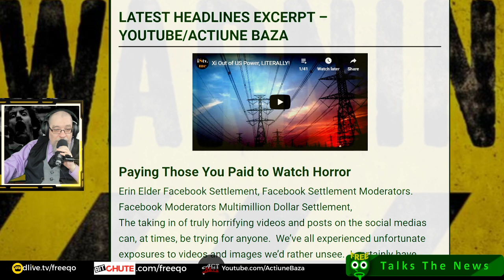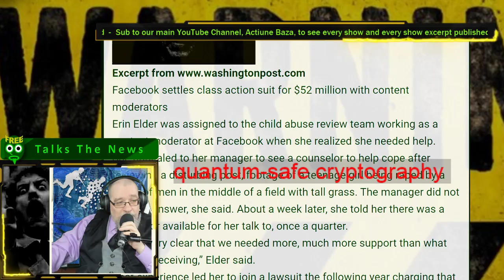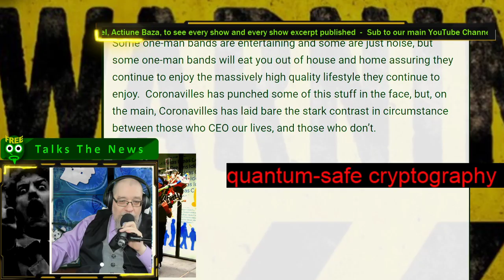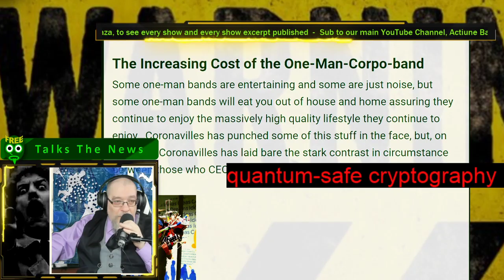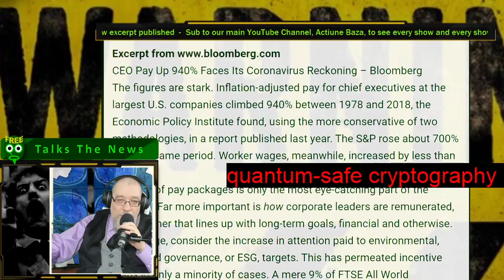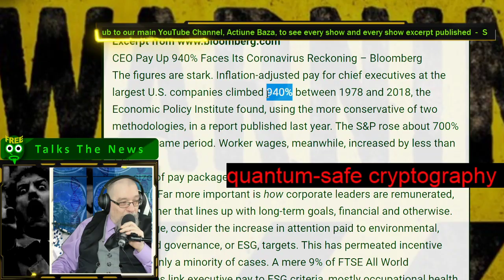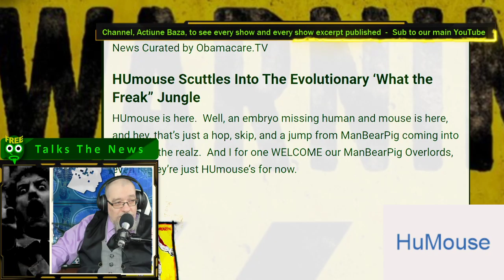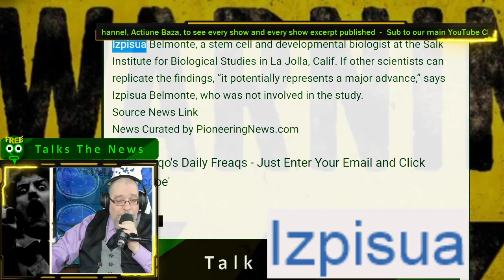Paying Those You Paid to Watch Horror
Erin Elder Facebook Settlement, Facebook Settlement Moderators. Facebook Moderators Multimillion Dollar Settlement,
Headlines
The taking in of truly horrifying videos and posts on the social medias can, at times, be trying for anyone.  We've all experienced unfortunate exposures to videos and images we'd rather unsee.  I certainly have come across some things in my Facebook feed through the years that I would not have chosen to see, images that, to this day, still fundamentally bother me to my core.
Now, take my experience and multiply it a million times a day, metaphorically speaking, and get paid to watch the pain.  That's what social media moderators do everyday, and the Facebook version just got a settlement that could raise the cost of watching pain for all the other social media platforms out there as well, and maybe, maybe that's just as well.
Facebook settles class action suit for $52 million with content moderators
Erin Elder was assigned to the child abuse review team working as a content moderator at Facebook when she realized she needed help.
She appealed to her manager to see a counselor to help cope after reviewing a disturbing post, footage of a teenage girl being raped by a group of men in the middle of a field with tall grass. The manager did not have an answer, she said. About a week later, she told her there was a counselor available for her talk to, once a quarter.
“It was very clear that we needed more, much more support than what we were receiving,” Elder said.
That experience led her to join a lawsuit the following year charging that Facebook, as well as the companies it contracts with to hire tens of thousands of moderators, failed to protect its workers from the trauma associated with spending eight hours a day reviewing horrific images to keep them off social media platforms.
That case resulted in a first-of-its-kind settlement this week. Facebook agreed to pay $52 million to thousands of U.S. workers who have suffered the psychological consequences of reviewing posts depicting acts of suicide, murder, child abuse and other disturbing content.
News Curated by Newsalite.com